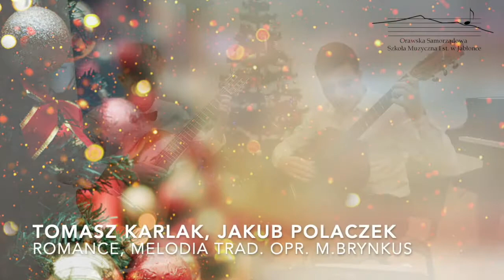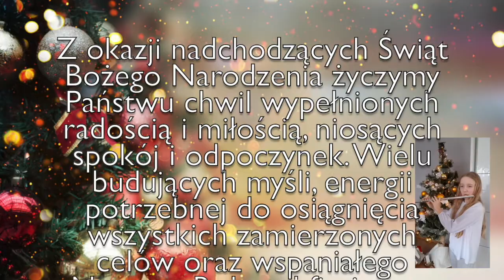🎄🎶🎅🏻 Koncert świąteczny Orawskiej Samorządowej Szkoły Muzycznej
22 grudnia 2020 roku ma miejsce premiera wirtualnego koncertu uczniów naszej szkoły. Uczniowie różnych specjalności przygotowali na tę okazję swoje najlepsze utwory!